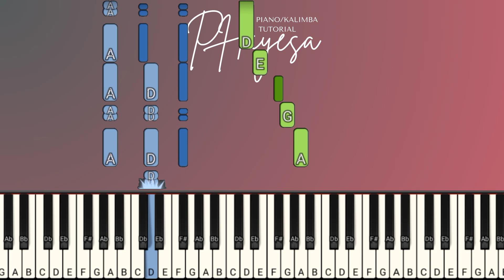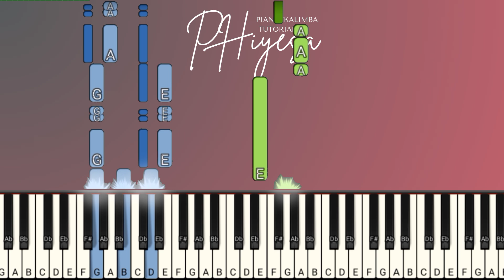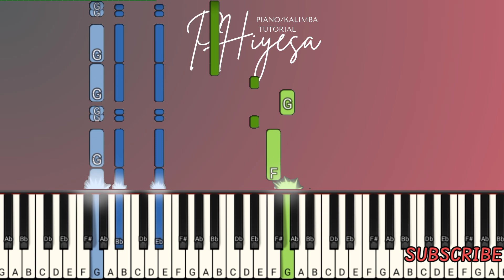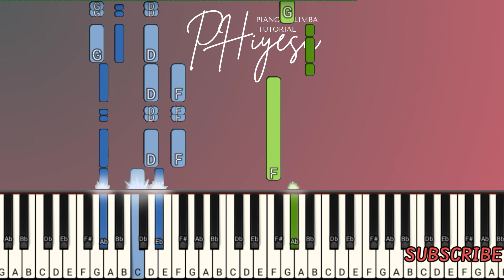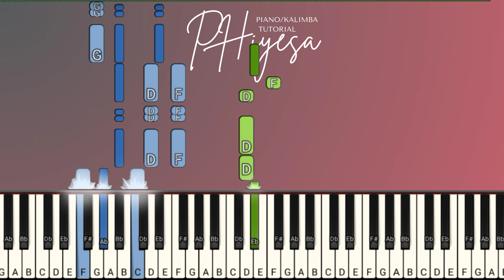Walang Imposible Sa Ating Diyos (D) - Easy Piano Tutorial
Walang Imposible Sa Ating Diyos key of D